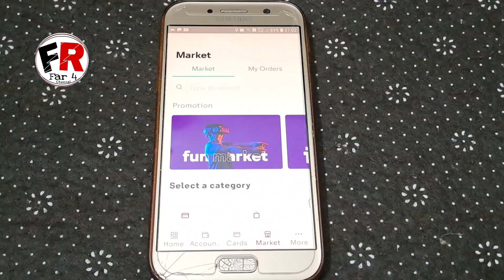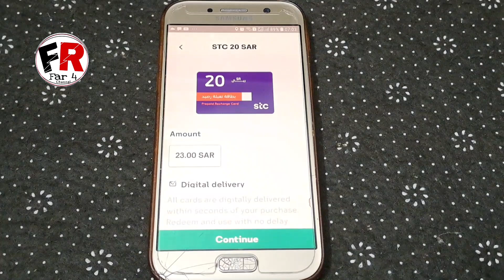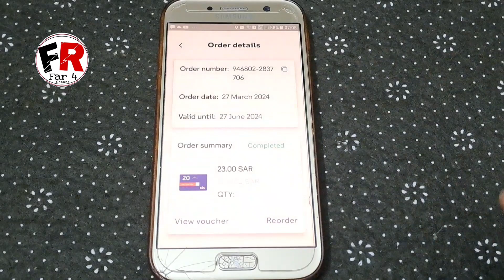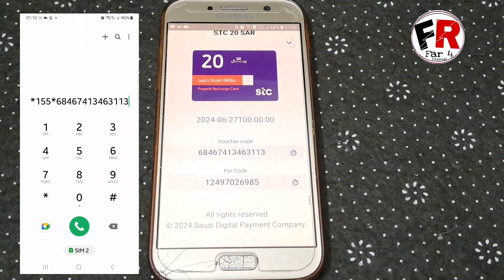How To Recharge Voucher All Saudia Arabia Sim Card From Stc Pay | Stc Pay Se Local Mobile Recharge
stc pay se sawa recharge voucher kaise nikale | stc pay se local recharge kupan kaise nikale |

Google Meet Download Or Chalu kaise pES-HzJ3dg3

your quries :-
All Saudi Arabia Recharge kupan Stc Pay se kaise nikale
stc pay se mobile recharge kaise karen
how to recharge voucher from stc pay
stc pay se saudi local ke sabhi recharge kupan kaise nikale
stc pay se recharge kaise kare